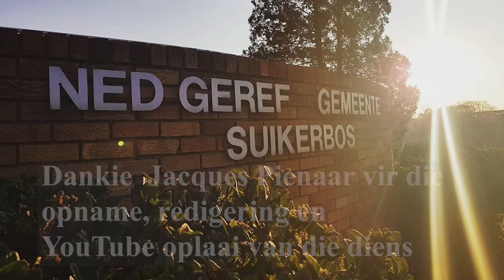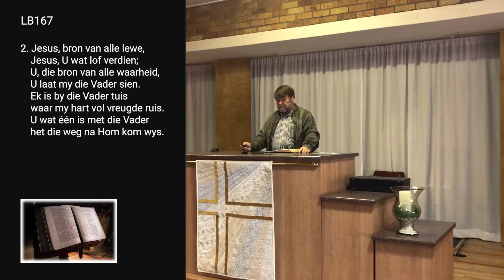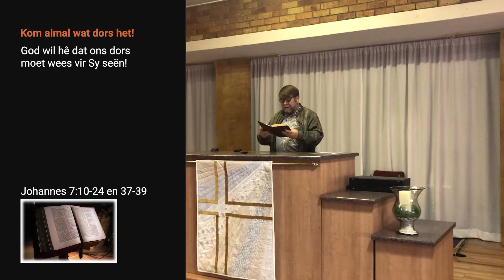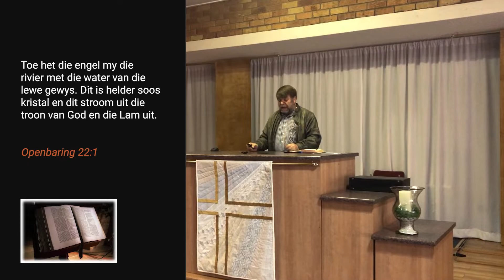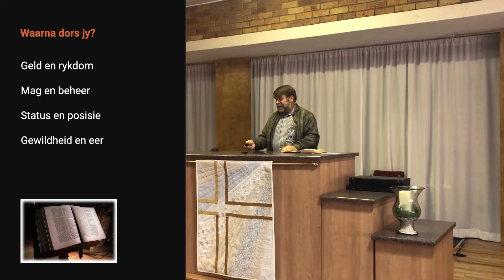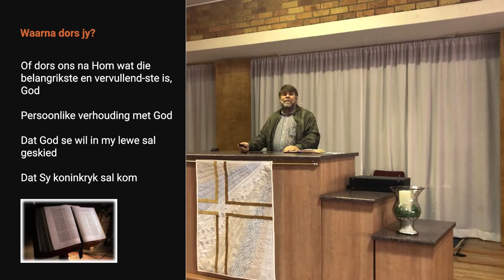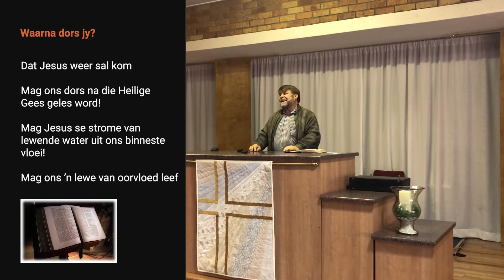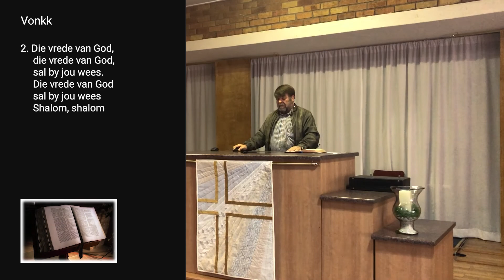15 Mei 2022